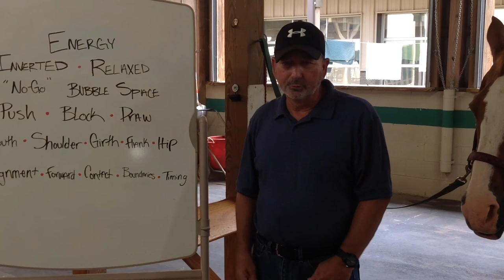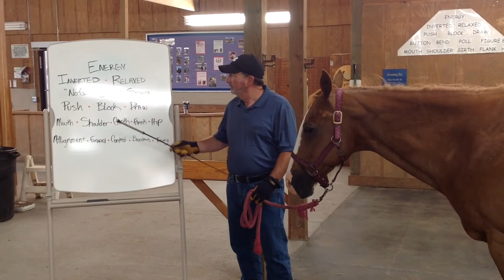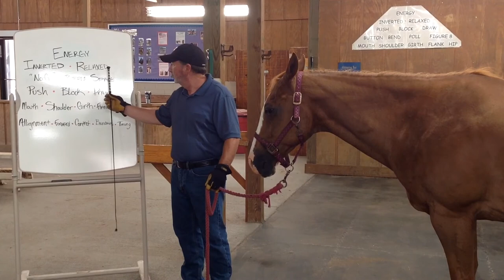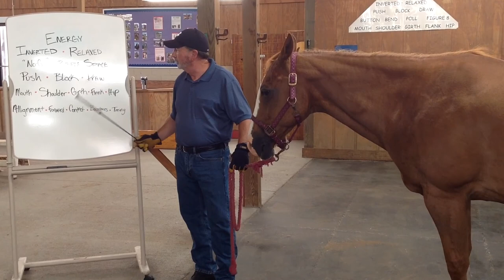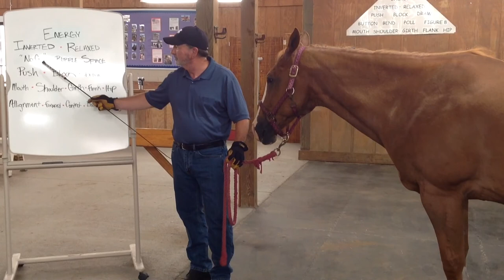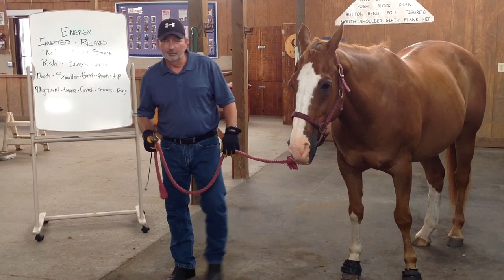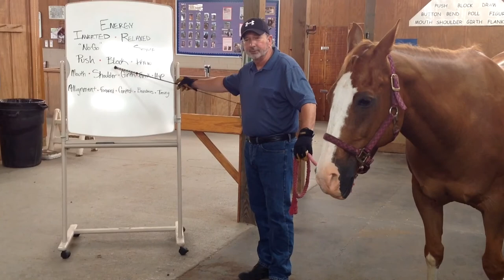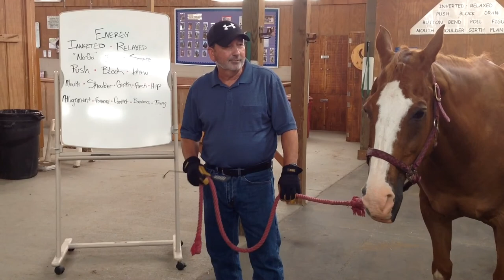Buddy Brewer for PATH Intl.